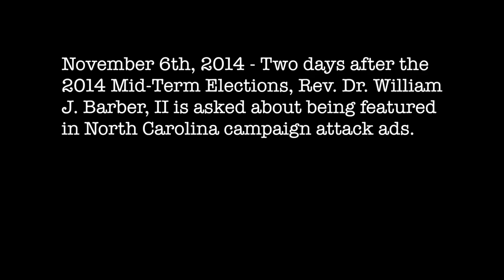NC Civil Rights Leader Questioned About Being Featured in Campaign Attack Ads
November 6th, 2014 - During a NC NAACP Press Conference, Moral Monday Architect Rev. Dr. William J. Barber, II is questioned about how he feels about being featured in negative campaign ads.